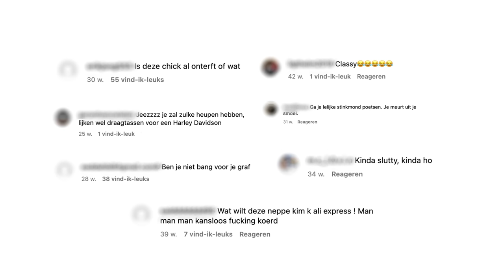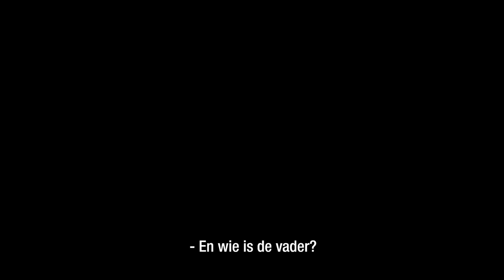Ik ben niemand een verklaring schuldig - Selma: op mijn manier officiële TRAILER | NPO Start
Selma Omari deelt alles over haar geheime zwangerschap.

Selma heeft maandenlang een groot geheim met zich meegedragen. Haar zwangerschap. Begin augustus deelt ze het verrassende nieuws dat ze moeder is geworden. Wanneer Selma uit het niets bekendmaakt dat ze is bevallen van een kerngezonde baby, kan ze niet alleen rekenen op felicitaties, maar ook op haatreacties.

In zes afleveringen laat Selma iedereen toe in de laatste fase van haar zwangerschap, haar bevalling en daarna. Bij haar mooiste maar ook meest intieme momenten. Voor welke keuzes komt Selma te staan en hoe vliegt ze het alleenstaand moederschap aan? Bewust kiezen voor het alleenstaande moederschap toont aan hoe groot Selma’s wens is om moeder te zijn. Waarom kiest ze er - ook hier - voor om de niet gebaande paden te bewandelen? En hoe gaat Selma om met alle veranderende omstandigheden?

‘Selma; Op mijn manier’ is een coproductie van NewBe en BNNVARA.